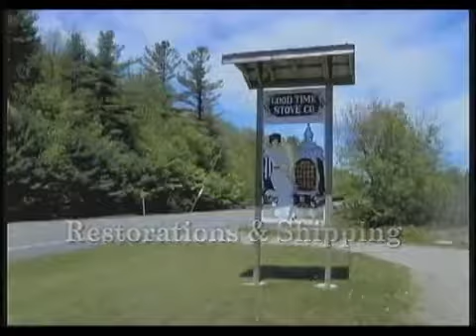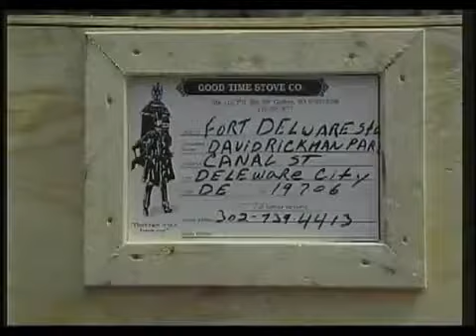Antique Stove Restoration Services